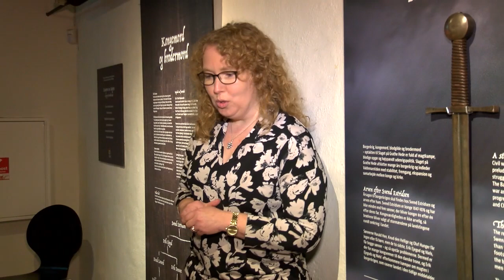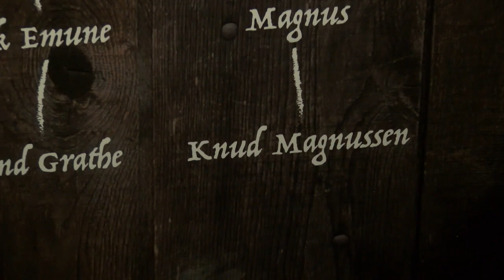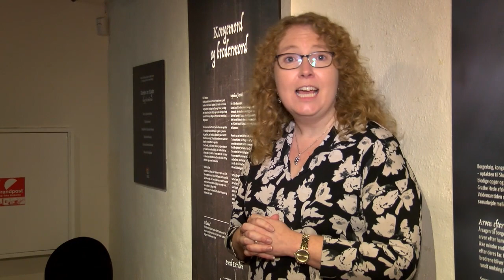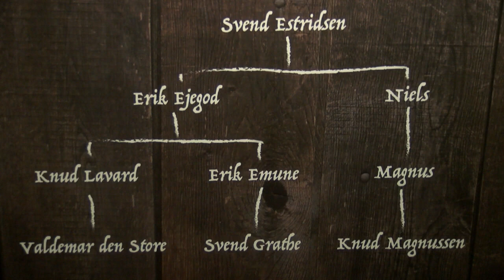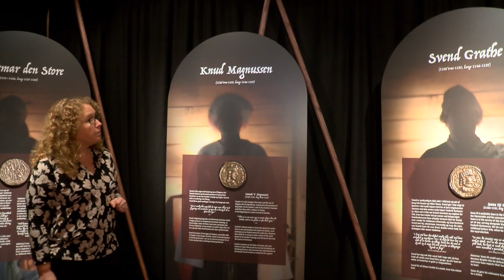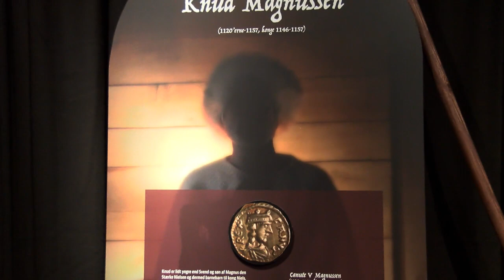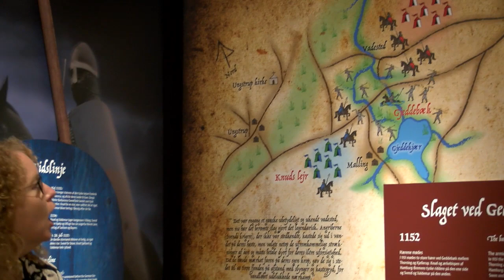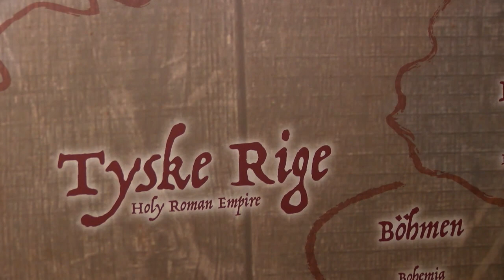Blicheregnens museum Slaget ved Grathe Hede del 1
​På Besøg hos Museum Silkeborg, Blivheregnen. Et Museum i Thorning med flere spændende udstilliinger.
Museumsdirektør Marianne Gjørtz Hougaard fortæller om slaget ved Grathe Hede del 1